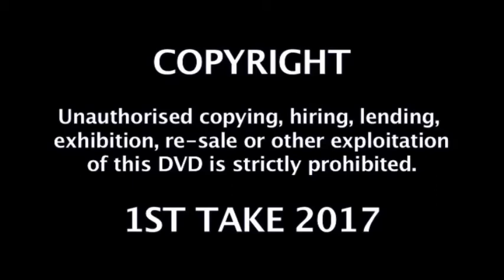Discovering Devon Vol 1 - 1st-Take Films (presented by Henry Buckton)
Devon is one of England’s largest and most diverse counties and in this film, the first in a series of four, presenter Henry Buckton will take you on a tour around its eastern region, visiting ancient towns and beautiful villages; a stunning coastline; and the county’s capital city. The film is produced by 1st-Take and you can find out more or order a copy by visiting their or ringing 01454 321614. The film looks at some of the historic industries that have flourished here and examines the important part that canals, railways and tourism have played in developing the area; as well as the ever present influence of the sea. The tour takes the viewer to Tiverton, Bickleigh, Wolford Chapel, Honiton, Axminster, Axmouth, Seaton, Beer, Ottery St Mary, Sidmouth, Ladram Bay, East Budleigh, Budleigh Salterton, Exmouth, Topsham and Exeter. And there are special features at Allhallows Museum in Honiton, talking about lace making; Axminster Heritage Centre, to learn about carpet making; The Bill Douglas Cinema Collection at Exeter University; Sidmouth’s Norman Lockyer Observatory; Seaton Tramway; Beer Quarry Caves; Bickleigh Mill, and many more.